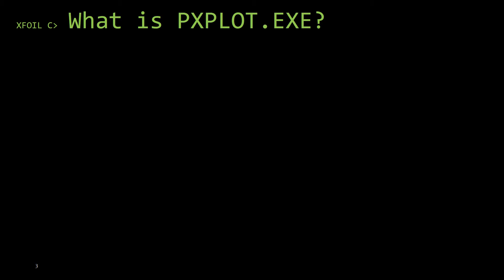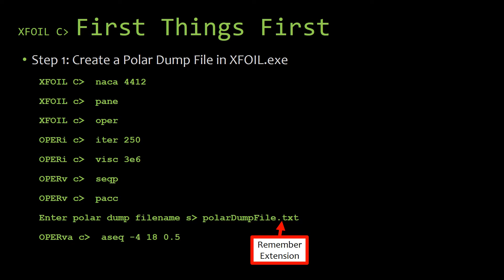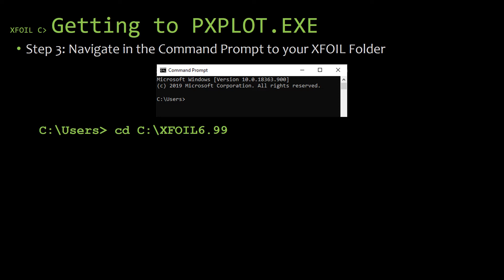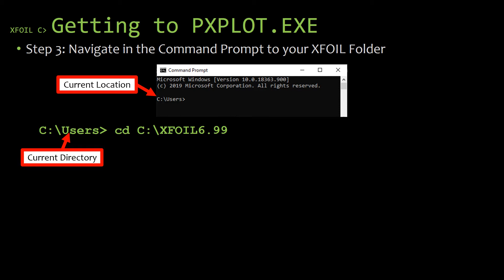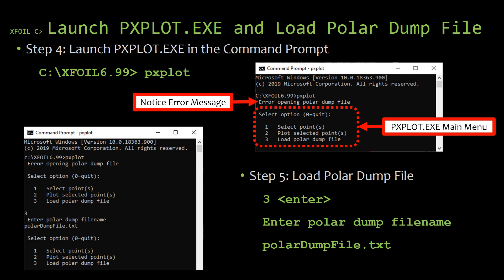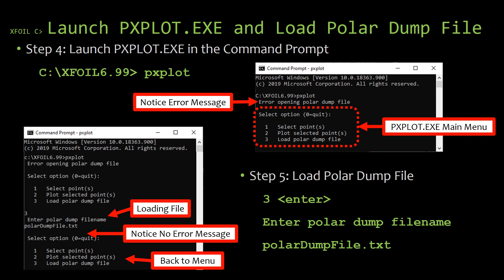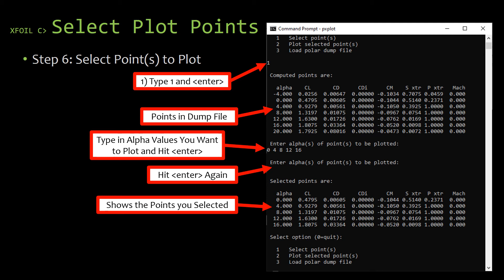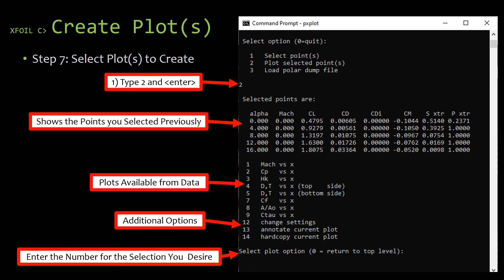PXPLOT.EXE Basics | XFOIL Lectures & Tutorials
This video covers the basics of using the PXPLOT.EXE application that comes with XFOIL to create plots from polar dump files.

Video on Polar Plot Basics: XFOIL Tutorial 5: Polar Plot Basics (Cl vs alpha, Cl vs Cd, Cm vs alpha, Cl vs xt/c)

Video on Polar Dump Files: XFOIL's Polar Save and Polar Dump Files (Part 1 - An Introduction)

Series Description:
Whether you’re an undergrad in an aero course or a working professional that just got placed into an aero role, this series is for you. Although the idea is to create an awesome lecture series to support aerospace engineering education, the hope is that this won’t just be a lecture series but when it is combined with other interactive content it can become an entire learning system to truly master XFOIL. If you have good ideas for apps, interactive virtual models, software, or even learning objects that could be 3D printed throw it in the comments below along with what topics you want to see covered. After you comment, check out the next video in the series.

Channel Description:
Since the beginning, man had looked to the sky only to have remained earth-shackled. Aerospace engineering changed all that in a very short 100+ years. The airplane has come a long way since the 1903 Wright Flyer and aerospace engineering along with it. If you look at a modern-day fighter jet it’s no wonder that nowadays aerospace engineering curriculum can be a daunting task. This leads to 19 credit hour semesters being the norm, fast pace classes, missed content, less interactive lessons, lower comprehension due to shorter discussions, and never enough time to read the textbooks. Combine this with thick accents, difficult concepts, and professors who care more about research than teaching and engineering education turns into a game of stamina instead of a game of wit. At the Science of Flight it is believed that excellence in engineering starts with excellent education and tSoF is dedicated to improving aerospace engineering education for the student as well as the working professional.